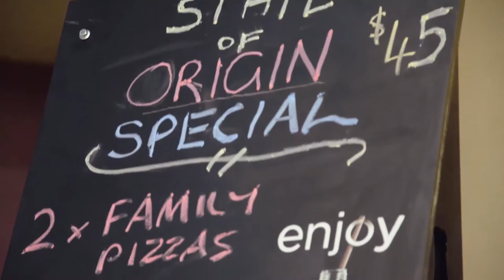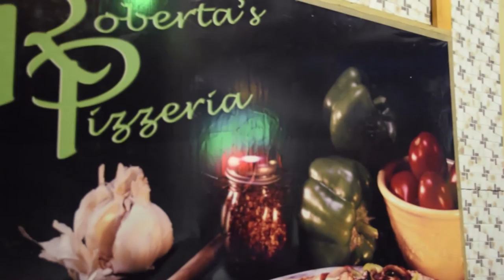Robertas pizzeria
183 Parramatta road, Annandale, Sydney
Delivery available to: Annandale, Petersham, Camperdown,Enmore, Forest Lodge,Glebe, Dulwich Hill,Leichhardt, Haberfield, lilyfield,Lewisham, Rozelle, Stanmore & summer Hill ( minimum order applies)
Robertas wide menu covers: Traditional Pizzas, Chicken pizzas, Gourmet Pizzas ( see some dishes below, full menu on NEW WEBSITE) Seafood Pizzas, Pastas, Seafood dishes,

Gourmet Vegetarian
11” $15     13” $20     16” $24

Roast Pumpkin
Roasted pumpkin & ricotta on a pesto basil base sprinkled with fresh dill & cracked pepper, served with sour cream

Vegetarian Gourmet
Char-grilled eggplant, sun-dried tomato, roasted capsicum, marinated artichoke hearts & ricotta on a pesto base

Spinach Eye
Roasted capsicum, fresh baby spinach leaves, sliced spanish onion, marinated artichoke, bocconcini cheese & garlic

Potato NEW
Potato, roasted capsicum, spanish onion, sundried tomato, bocconcini cheese on pesto base
Chicken

Santa Maria
Fresh roma tomato, marinated artichoke hearts, roasted capsicum, kalamata olives, fetta cheese & garlic with oregano

Fantastic Four
Fetta, ricotta, shaved parmesan & mozzarella cheese garnished with fresh basil

Spinach & Pumpkin
Roasted pumpkin, baby spinach, ricotta cheese, spanish onion & gorgonzola cheese topped with pine nuts

Veggie Pepperoni NEW Vegetarian pepperoni, mushroom, roasted capsicum, artichoke

11” $15   13” $20   16” $24

Chicken Run

Tender chicken breast fillet marinated in tandoori sauce, pine nuts, roasted capsicum & shaved parmesan with fresh basil & served with homemade tzatziki

Chicken Hawaiian
Tender chicken breast fillet, pineapple & mushroom
Smoked Chicken

Smoked chicken breast, caramelised onions, cherry tomatoes, bocconcini cheese topped with garlic & oregano
Seafood

Garlic Chicken
Tender chicken breast fillet, garlic, fresh roma tomato, onion, fresh herbs, cracked pepper & shaved parmesan

Delight Feast
Tender chicken breast fillets, mushroom, fresh baby spinach leaves, kalamata olives, fresh roma tomato, fetta cheese, spanish onion & garlic

Chicken Pesto NEW Chicken breast fillet, pancetta, spanish onion, olives, garlic, guacamole sauce

11” $15    13” $20    16” $24
Marinara Marinated king prawns, calamari, mussels & scallops, topped with fresh garlic & parsley

Gambari NEW
Prawns, roasted capsicum, spanish onion, bocconcini cheese, drizzzling of basil pesto

King Prawns
Marinated king prawns, fresh roma tomato & garlic sprinkled with oregano, fresh basil (chilli optional)

ALL PIZZAS ARE SERVED WITH CHEESE & SAUCE

Steak dishes, Ribs wings & Souvlaki - gourmet menu provided below.
Gourmet Pizzas menu below
Pizza sizes: 11” $15 13” $20 16” $24

Prosciutto
Thinly sliced prosciutto, fresh roma tomato, shallots, bocconcini cheese & garlic topped with cracked pepper and shaved parmesan

Hot Salsa
Mexican style minced beef and beans cooked with shallots, coriander, garlic& hot salsa sauce, fresh roma tomato& jalapenos served with guacamole sauce

Italian Job
Spicy italian chorizo, fresh roma tomato, marinated artichoke hearts, kalamata olives & garlic garnished with fresh basil

Milano
Double smoked ham, spicy spanish chorizo, fresh roma tomato, kalamata olives, onion & capsicum

Meat Mountain
Double smoked ham, pepperoni, pancetta, Italian sausage, minced beef & onion topped with barbeque sauce

Souvlaki
Tender pieces of souvlaki lamb with fresh roma tomato, kalamata olives, spanish onion, fresh baby spinach leaves, crumbled fetta cheese, garlic & chilli sprinkled with oregano

San Remo
Thinly sliced prosciutto and potato with crumbled gorgozola cheese topped with rosemary, garlic & cracked pepper on a homous base, garnished with fresh baby rocket leaves

Sam’s Special
Thinly sliced prosciutto, pepperoni, fresh roma tomato, capsicum, onion, kalamata olives & italian anchovy fillets

Double Sausage
Lebanese spicy sausage, portuguese chorizo, caramelised onion, roasted capsicum topped with bocconcini cheese and garnished with basil

Chorizo NEWPumpkin, chorizo, shallots topped with garlic, fresh rocket and ricotta cheese

Gourmet Supreme NEW Double smoked ham, pepperoni, roasted capsicum, spanish onion, kalamata olives and pancetta

Meatballs NEW:Homestyle meatballs, roasted capsicum, semi-dried tomato, bocconcini cheese, spanish onion topped with fresh basil